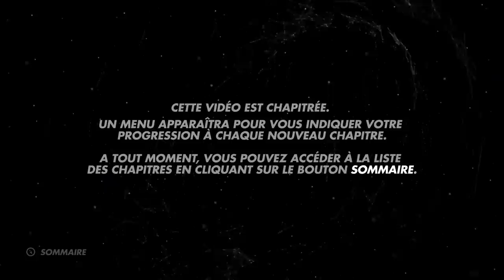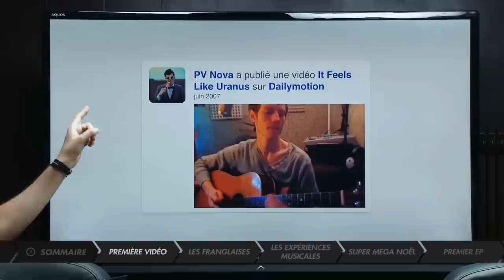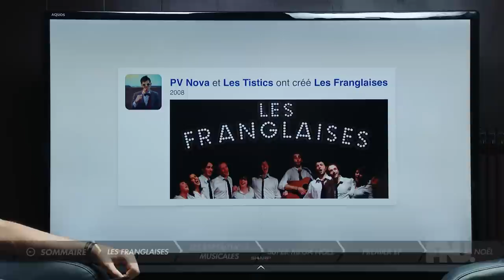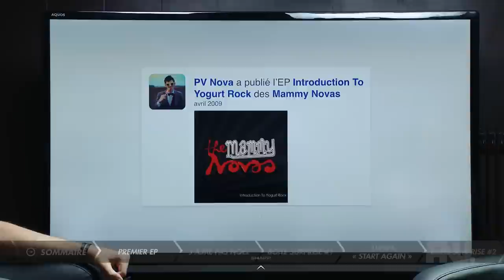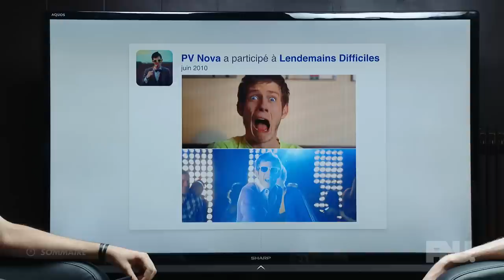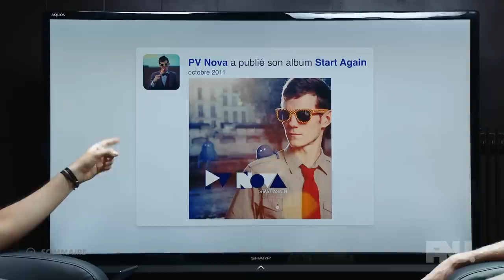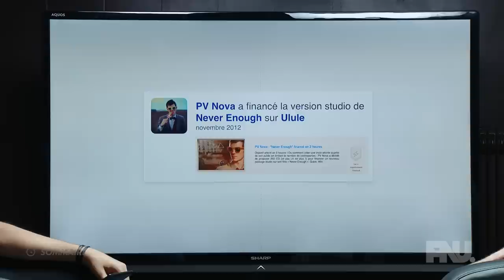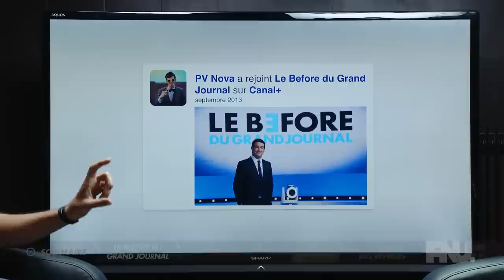PV Nova FACE A FACE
PV Nova nous raconte son parcours et des anecdotes inédites !

Production: Rémi Sello, Aurore Taddei
Lumière: Morgan
Cadre: Clément Birckel
Son: Charles Grégoire, Maxime Delporte
Maquillage: Emmanuelle Gendrot
Montage: Florian Hautekiet
Musiques: Audio Network

Merci à Maxime V